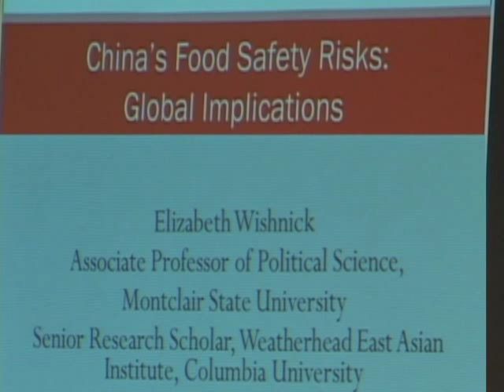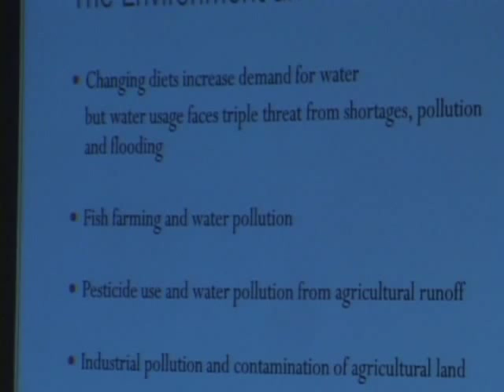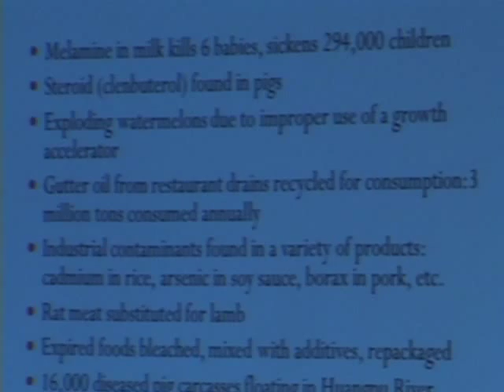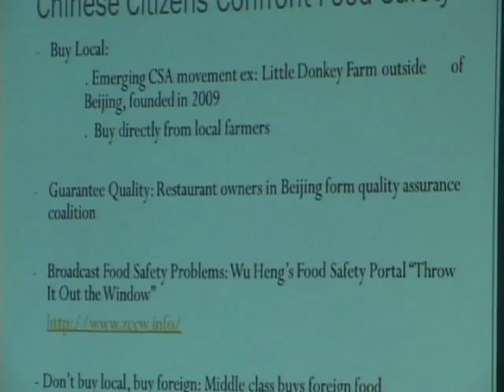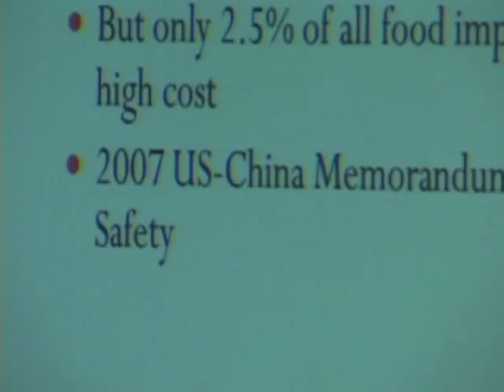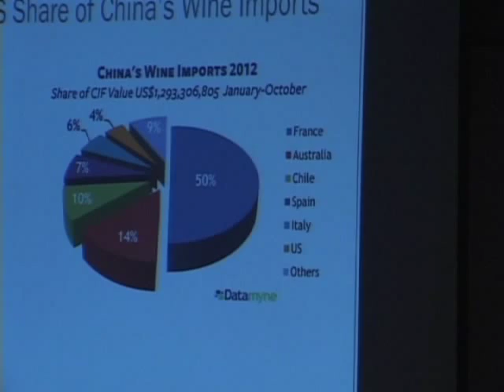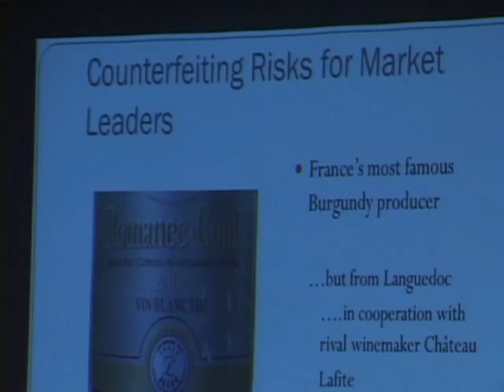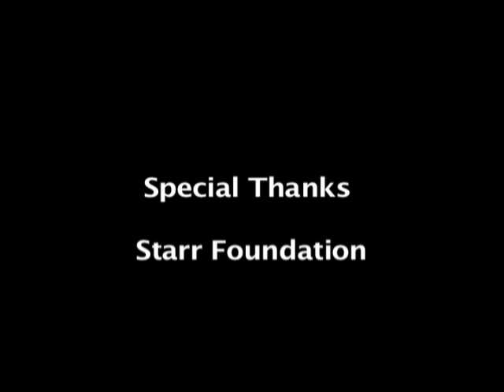China's Food Safety Risks: Domestic and Global Implications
Prof. Elizabeth Wishnick public lecture on "China's Food Safety Risks" given on Oct. 28, 2013 at CHINA Town Hall @ Portland State Univ.  Video produced by Ray Olson, Vancouver, WA.